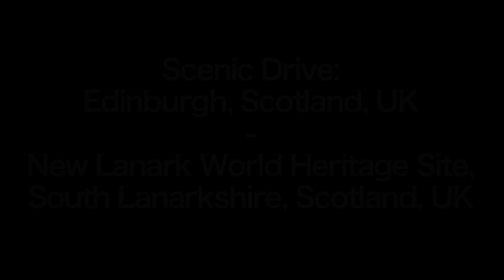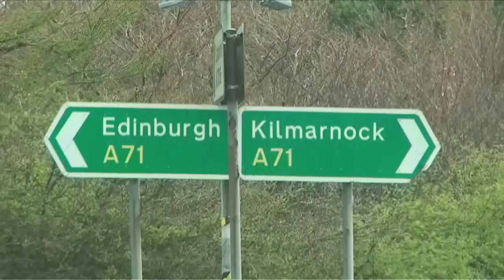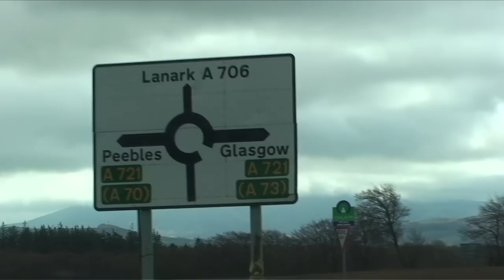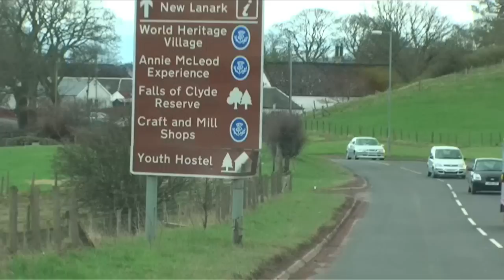Scenic Drive: Edinburgh, Scotland, UK to New Lanark, South Lanarkshire, Scotland, UK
Take this very pleasant and scenic drive from Edinburgh to New Lanark, which is situated half way between Edinburgh and Glasgow.

The journey takes about 1 hour, but goes through some very pleasant rural and rugged scenery.

0:10 -- GPS information -- 39.1 miles to go and 58 mins to go from A720 Edinburgh Bypass to New Lanark.

0:32 -- Approaching Hermiston Junction.

0:37 -- Merging onto the M8.

0:42 -- Unidentified 737-800 taken off from Edinburgh Airport.

0:48 -- GPS information -- 30.0 miles to go and 49 mins to go from the M8 to New Lanark.

1:03 -- GPS information -- 20.0 miles to go and 40 mins to go from the M8 to New Lanark.

1:27 -- Entering the town of Longridge.

1:37 -- Abandoned and dilapidated hotel.

1:44 -- The winding, rugged roads of the Scottish countryside.

2:11 -- Rural farmland.

2:19 -- Rugged scenery.

2:28 -- Entering the county of South Lanarkshire.

2:35 - GPS information -- 10.0 miles to go and 22 mins to go from the A706 Main Street to New Lanark.

2:36 -- Entering the town of Forth.

3:10 -- Entering Carstairs Village.

3:20 -- GPS information -- 5.0 miles to go and 10 mins to go from the A70 Lanark Road to New Lanark.

3:22 -- GPS information -- 4.0 miles to go and 9.05 mins to go from the A70 Ripley Place to New Lanark.

3:37 -- Entering the Royal Burgh of Lanark.

3:39 -- GPS information -- 1.5 miles to go and 5.30 mins to go from the A73 Hyndford Road ML11 to New Lanark.

3:51 -- Turning down Braxfield Road.

4:28 -- Entering New Lanark World Heritage Site.